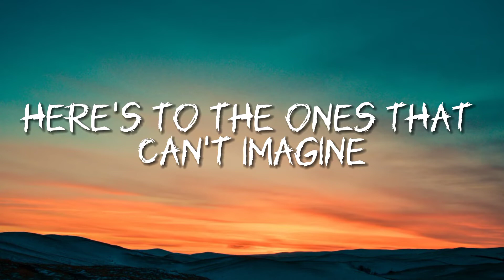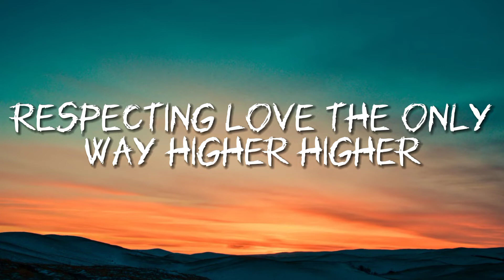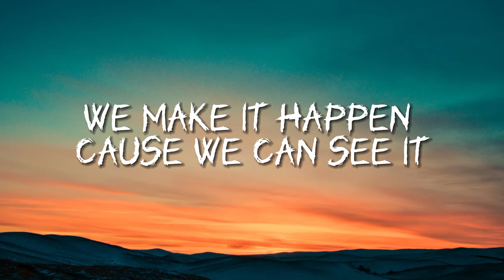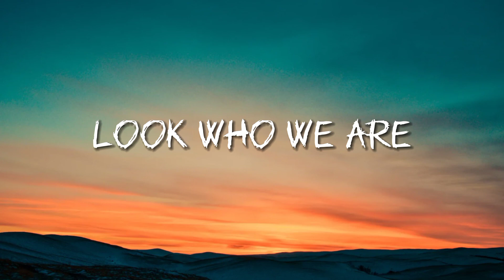Jongkook BTS - Dreamers (FIFA World Cup 2022 Song -lyrics) "look who we are , we are the dreamers"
Jongkook BTS - Dreamers (Lyrics) 🎵